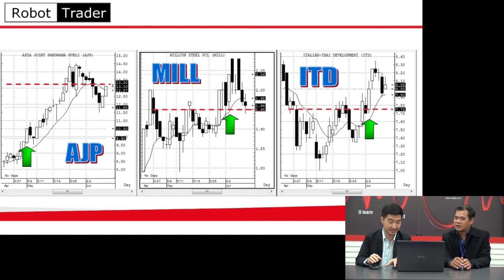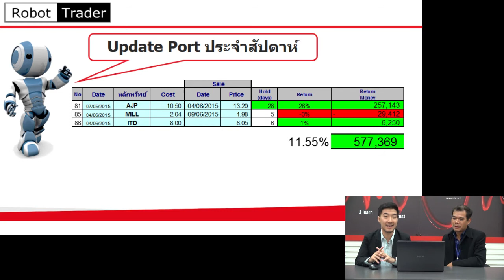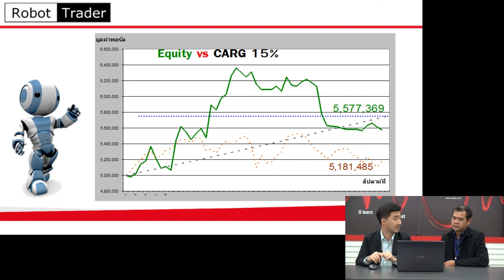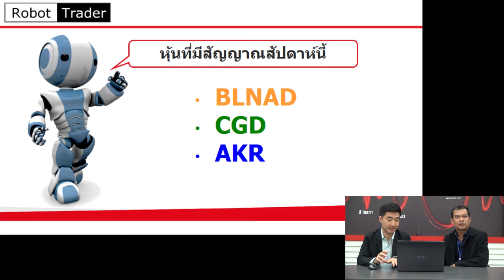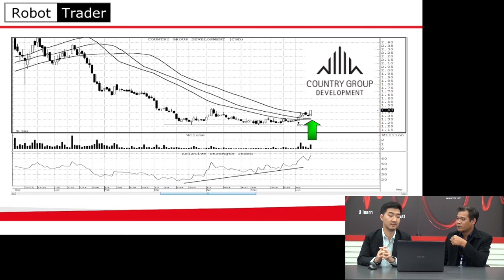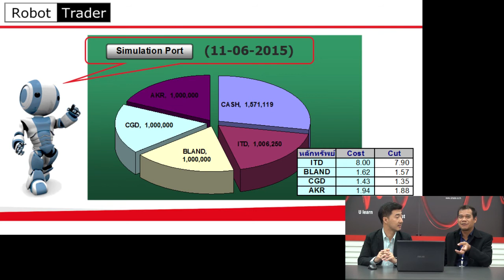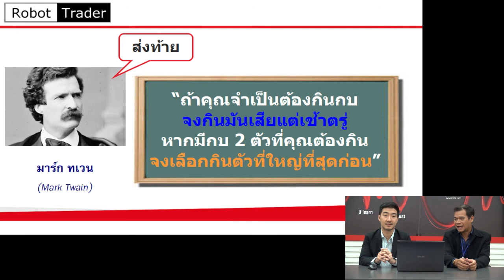Robot Trader #44 [BLNAD, CGD, ARK] (11-06-2015)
รายการวิเคราะห์หุ้น ด้วยเครื่องมือที่เรียกว่า System Trading
พบกันในทุกวันพฤหัสบดี
ดำเนินรายการโดย ชาญวุุฒิ  สิทธิพงศ์พิทยา และสิทธิพร เจนในเมือง